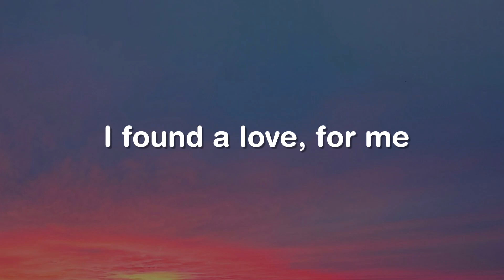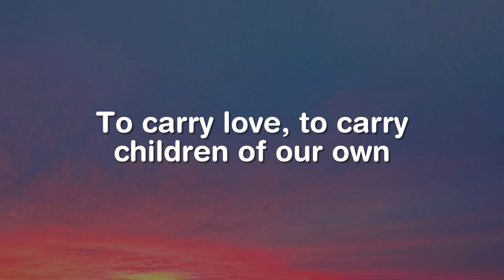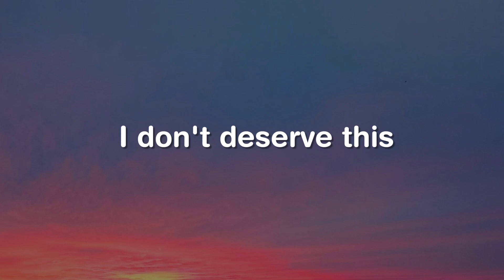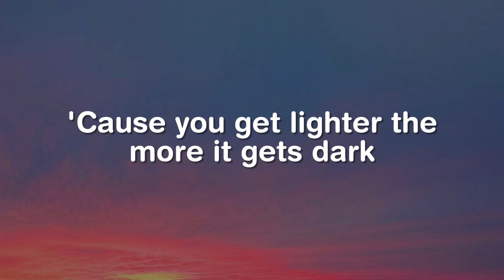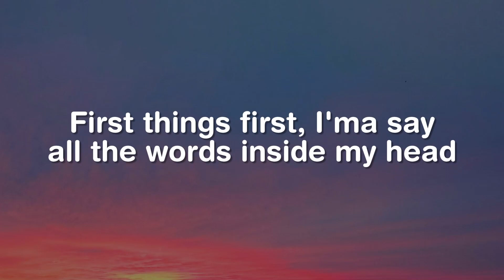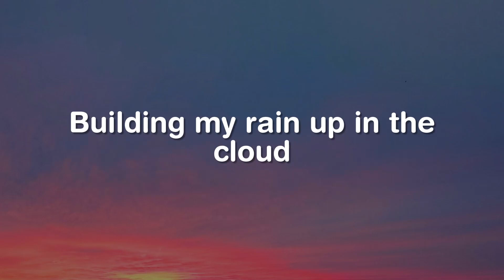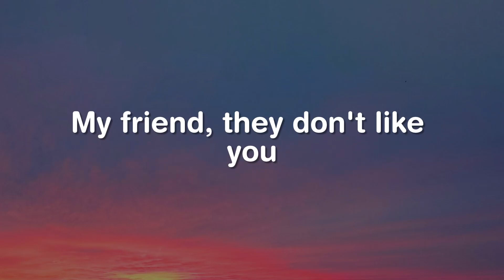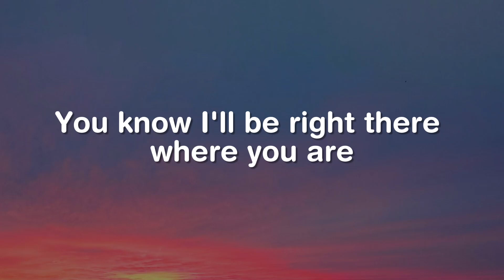Perfect, A Sky Full Of Stars, Believer (Lyrics) - Ed Sheeran